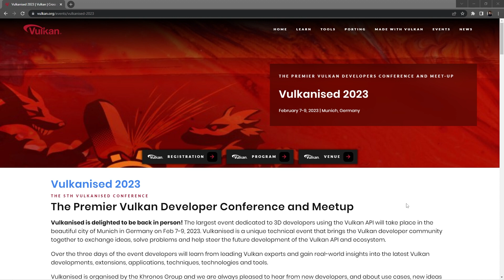Vulkanised 2023 Announcement